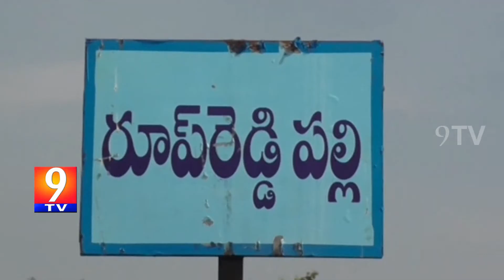మూఢ నమ్మకం తో ఊరు ఖాళీ